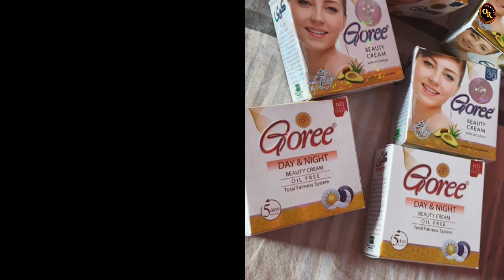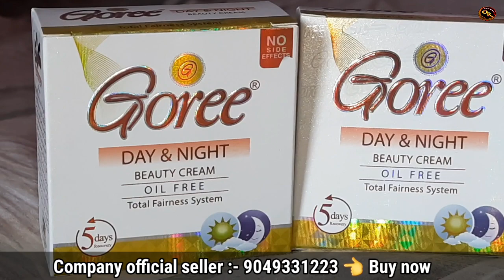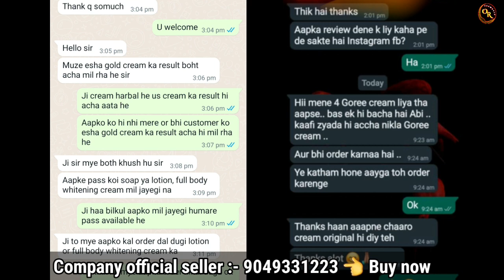कोनसी क्रीम सबसे अच्छा रिजल्ट देगी 😍 क्या है सच्चाई दोनों क्रीमो की जान लिजिए 🔥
👌👉 ऑल ओरिजनल और हर्बल क्रीमोके
 नाम निचे है 👇
💥Avocado normal cream
💥Fresh & white beauty cream
💥Esha gold beauty cream
💥Mahjabeen cream
💥Winsome glow beauty cream
💥Golden Pearl beauty cream
💥Goree body lotion
🔥 All best skin whitening cream